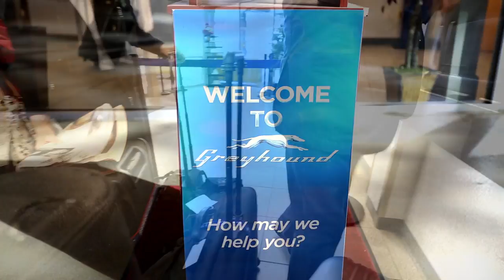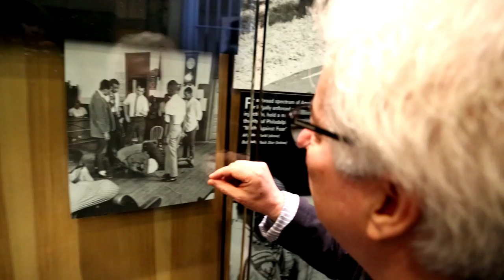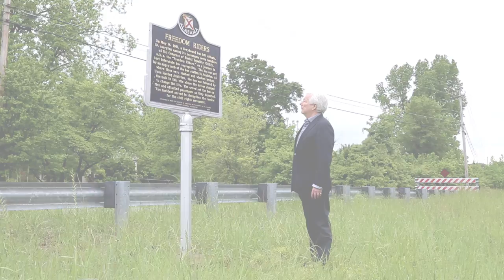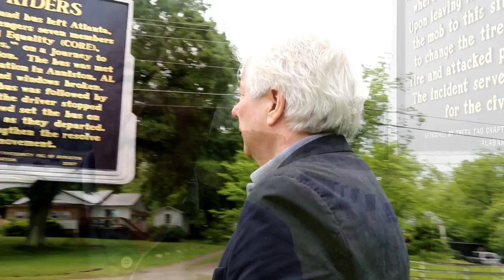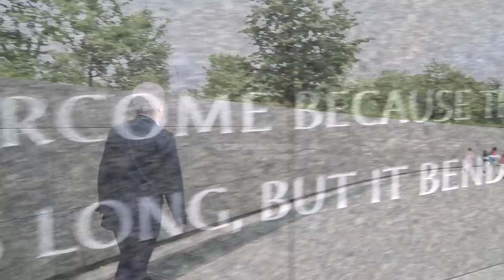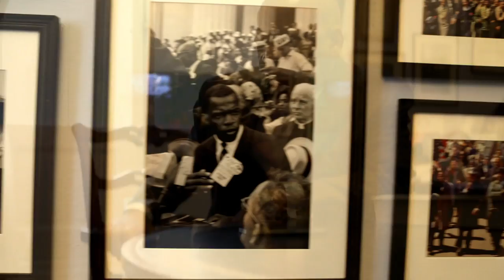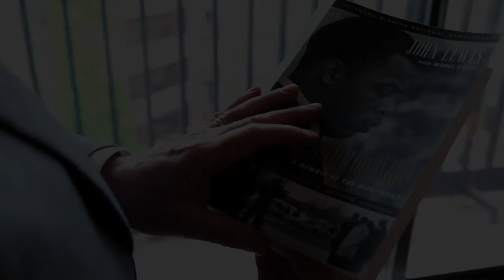On the Trail of History for Ken Follett's Edge of Eternity - full length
We are thrilled to present the full length version of Ken Follett on The Trail of History for Edge of Eternity.

Ken travels to the United States to retrace the steps of the brave Freedom Riders, as part of his research for #1 bestselling novel Edge of Eternity